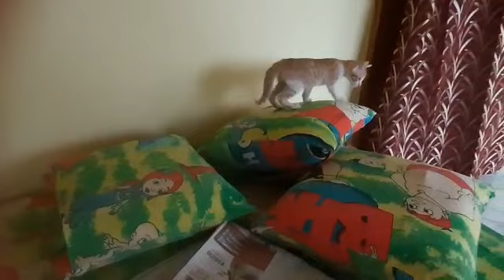🦋Cute cats playing🦋